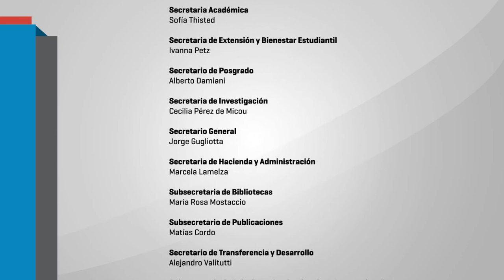02 - Mesa redonda "La falta de vacantes como vulneración de derechos"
La Secretaría General invita a la mesa redonda "La falta de vacantes como vulneración de derechos”, que tendrá lugar el miércoles 10 de abril, a las 17 horas, en el aula 257 de la sede Puan 480.

Participarán Myriam Feldfeber (IICE), Ana Malajovich (Posgrado en Educación Infantil), Laura Cerletti (ICA), Inés Vázquez (IIEGE), Natalia Bertot (Colectivo “La vacante es un derecho”) y Celina Fukelman (Colectivo “La vacante es un derecho”). Coordinarán Graciela Morgade e Ivanna Petz.

La actividad se realizará en el marco de la presentación del Observatorio Universitario de Buenos Aires, producido por la Facultad.

A un mes del inicio del ciclo lectivo 2019 se reitera la situación de falta de vacantes en los niveles inicial, primario y secundario de la Ciudad. El déficit de infraestructura trastorna  la organización familiar en los sectores de menores recursos, y sobre todo, la vida de las mujeres. En este sentido los Centros de Primera Infancia - dependientes de Desarrollo Social- ofrecen paliativos de desigual calidad, con una alta rotación de personal que, en general, no cuenta con título docente. Diferentes colectivos de familiares intentan obtener respuestas en medio del desamparo oficial y crecientes recortes presupuestarios.